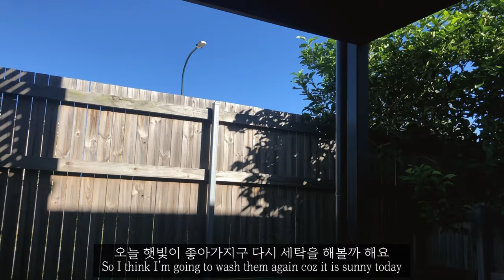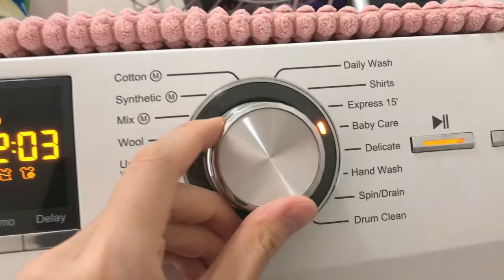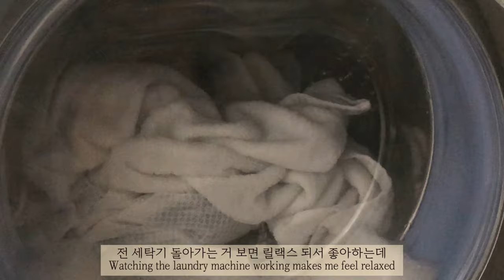[ENG] HEPSI VLOG #4 청소하는 일상ㅣCleaning day with Hepsi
안녕하세요!

이번 브이로그는 제가 청소하는 것들 이런거 위주로 담아봣어요
이 뒤로 계속 찍엇는데 제 컴터가 10분밖에 소화를 못해서 아직 긴 브이로그를
만들기는 무리인거 같아요ㅠㅠ 일단 할 수 있는 만큼 열심히 해볼게요 :)

Hi!
I've changed my youtube channel name to 'Hari' after a long consideration.
Reason being is that, I really wanted to use the name 'Hari' cause I thought it was cute
So I just went with it lol
This Vlog is mostly about me cleaning.
I recorded more, but my computer can't process the video longer than 10 mins.
But I'll try my best to bring out better videos!

[edit] vllo

[Source]